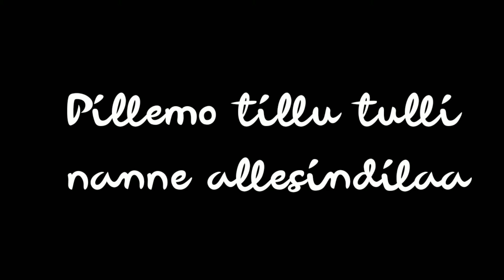Ammaye chalo antu song lyrics status || copyright free lyrics whatsapp status || black screen status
Song Name : Ammaye Challo Antu
Movie: Chalo
Production: IRA Creations
Producer: Usha Mulpuri
Director: Venky Kudumula
Cast : Naga Shaurya, Rashmika Mandanna
Music: Mahati Swara Sagar
Lyrics : Krishna Madineni
Singers : Yazin Nizar, Lipsika
Editor : Kotagiri Venkateswar Rao & Tammi Raju
Music Label: Aditya Music